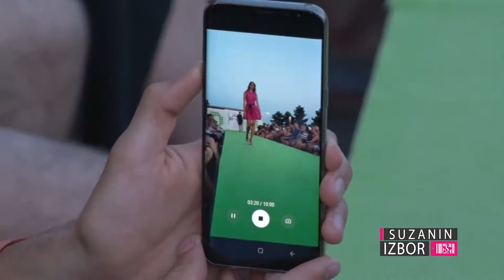Suzanin izbor S02E92 - Deichmann Magic Night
Prepuno zanimljivih sadržaja, leto 2017. u Beogradu je obeležila i 10to godišnjica modnog događaja "Deichmann magic night". Na platou ispred TC Ušće publici je prikazano pet aktuelnih kolekcija modnih kuća Deichmann, Balextra, Allegra, Barbosa i autorska kolekcija Predraga Đuknića.